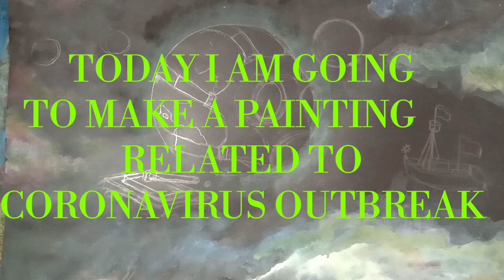'THE MASKED EARTH'🌍 || Happy Earth Day {Drawing on Coronavirus} || PRATS DRAWING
Hey there! I'm glad to see you here watching the video of ours. You are a helping hand for me guys. The world should see the video and appreciate it. You, the audience are my true friends. So please share it.

Stay yourselves safe from corona virus by staying at home. stayhomestaysafe . And dont for get to donate to the country as 1 rupee counts for this condition. RIP to those people who died due to corona virus outbreak.

Salute to the doctors, nurses and police officers for helping us for 24 hours. thankyou dilsethankyou .

And
A HAPPY EARTH DAY!
To all of my audience and wish that the world will get free from corona virus as soon as possible.